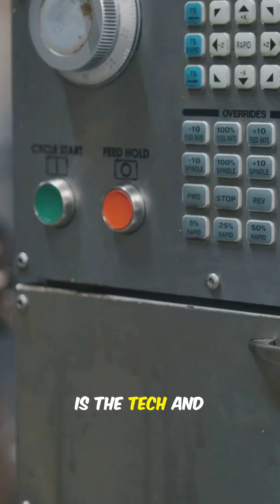💡 They’re Not Actually Rare — Here’s the Real Problem! ⚙️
Do you know? The rare in rare earth elements doesn’t mean the minerals are actually scarce — many are abundant in the Earth’s crust. 🌍
What’s truly rare is the technology and infrastructure to process and refine them into usable materials. ⚙️
That’s why countries like China, which dominate rare earth processing, hold huge global influence in tech and manufacturing supply chains. 🔋📱